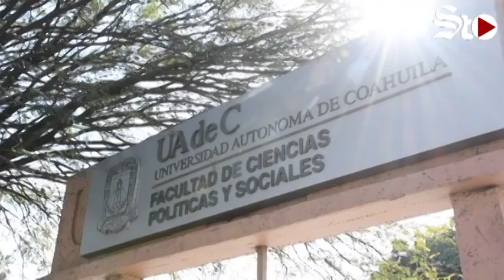Inicia mudanza de la FCPyS de Torreón a Ciudad Universitaria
Inició la mudanza de la Facultad de Ciencias Políticas y Sociales de la Universidad Autónoma de Coahuila a sus nuevas instalaciones, ubicadas en Ciudad Universitaria y que tendrán capacidad para más de 600 estudiantes.